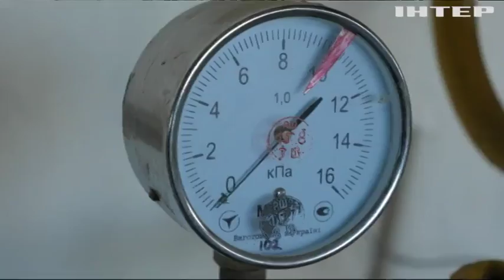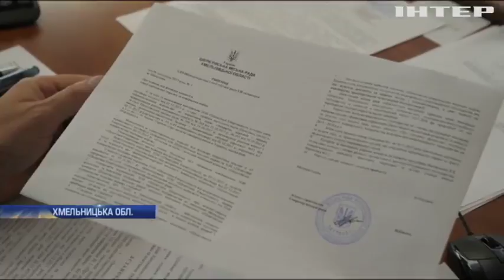Поліція відкрила кримінальне провадження через відсутність опалення у Кривому Розі